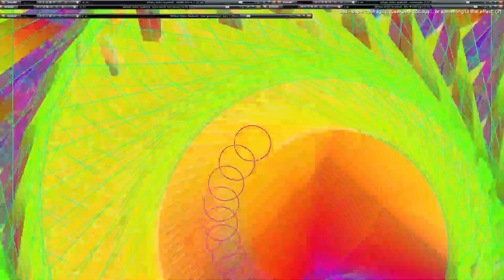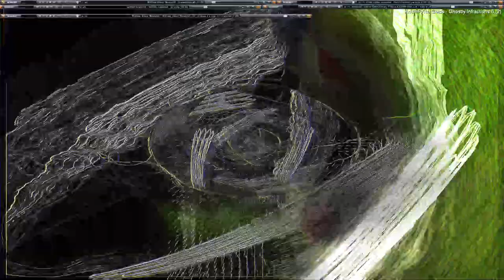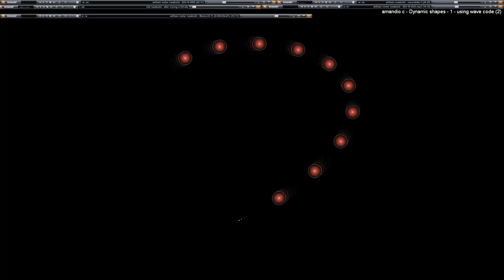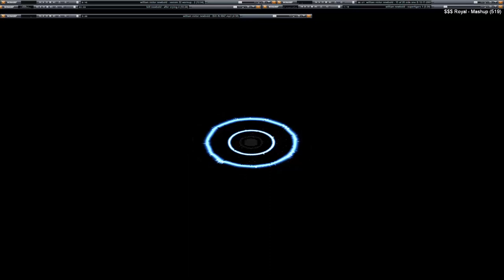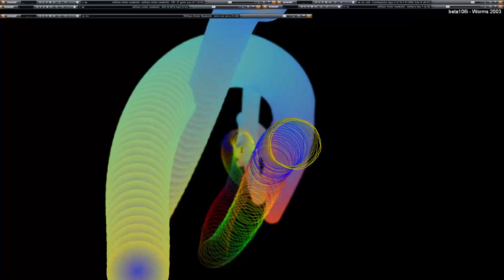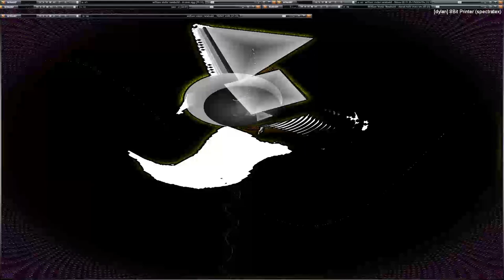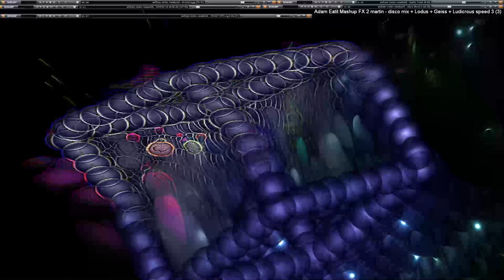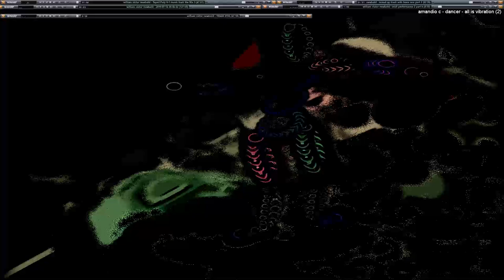[EPILEPSY WARNING] 2023 April 18 01 47 08 est bill newbold *Photosensitivity Warning*